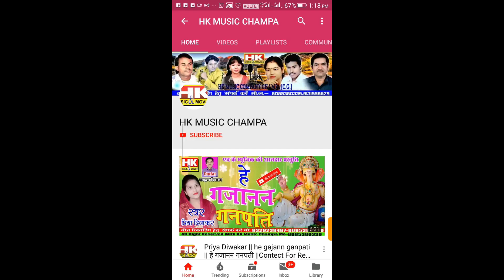Maya Ma Bhulaye || मंया मं भुलाये || Rajkumar Nirmalkar Ramayan Bhajan 2019 || HK music champa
इस गीत का कापीराईट H.K.MUSIC CHAMPA के पास सुरक्षित है । इस गाना को कापीराईट करके 'you tube'या अन्य चैनल में डालना कानूनन अपराध है । यदि आप ऐसा करते हैं तो आपको जुर्माना या जेल हो सकती है ।

sᴏɴɢ -Maya Ma Bhulaye
ᴍᴀʟᴇ sɪɴɢᴇʀ -Rajkumar  Nirmalkar
ғɪᴍᴀʟᴇ sɪɴɢᴇʀ -
ʟʏʀɪᴄs -Raj Kumar Nirmalkar
ᴍᴜsɪᴄ -
ᴅɪʀᴇᴄᴛᴏʀ - Manharan Diwakar
ʟᴀɴɢᴜᴀɢᴇs - Chhattisgarhi

ʟɪᴋᴇ, sᴜʙsᴄʀɪʙᴇ ᴀɴᴅ sʜᴇʏᴀʀ ᴍʏ ᴄʜᴀɴɴᴇʟ

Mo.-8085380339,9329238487